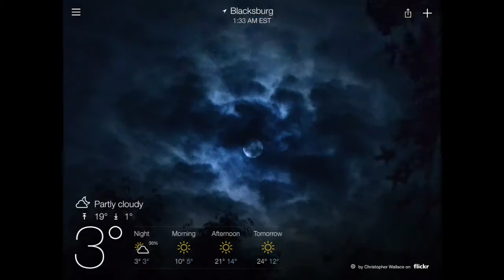January 2014 Life & TImes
Just a few photos and vids from January 2014. Enjoy, and keep up with the latest at journeyguy.com.